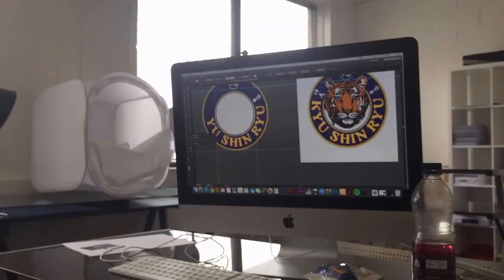Desk Movie - Making a Vector logo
Our graphic designer, Alex has been busy turning a low res logo for a client into high res vector format. Enjoy this time lapse video and watch the design process unfold before your eyes!